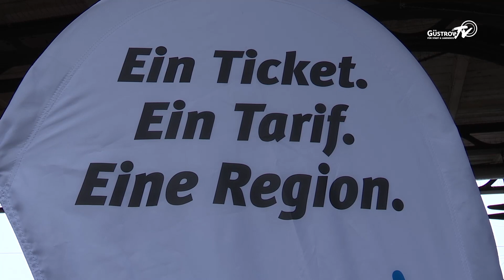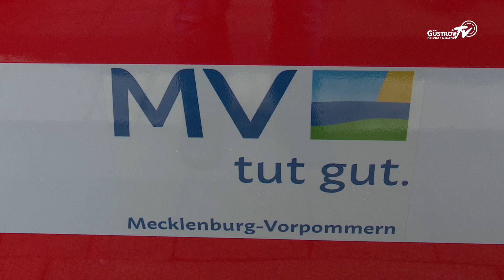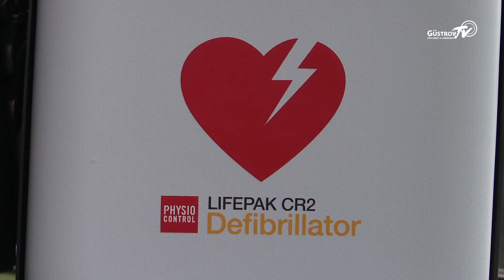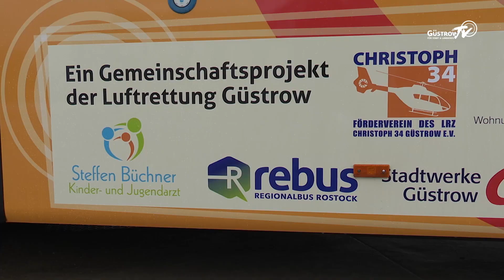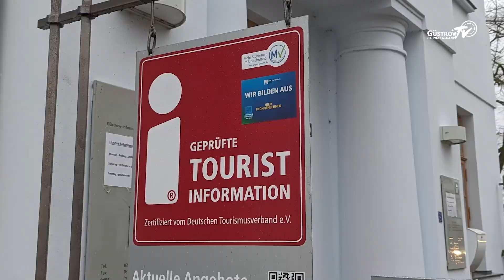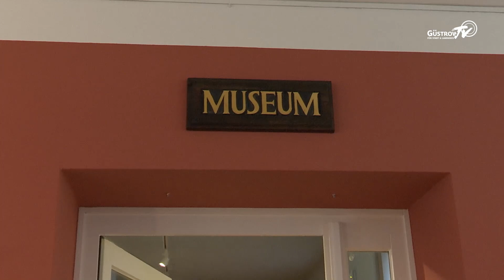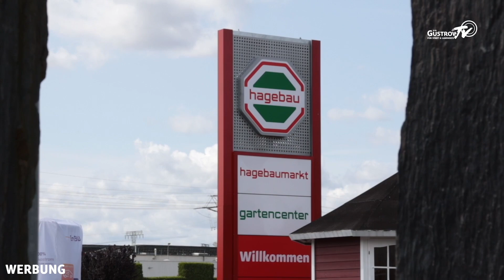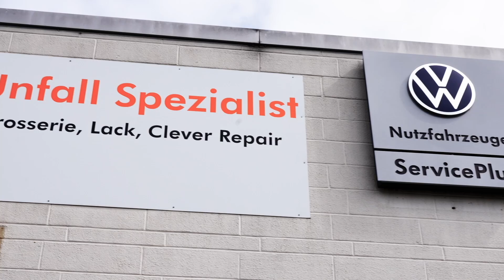GüstrowTV vom 15.12.2023 (Bützow)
Themen u. a.:
- Einführung Express-S-Bahn Güstrow-Warnemünde
- Sitzung der Stadtvertretung
- Defibrillatoren in den Bussen von rebus
- Neuer Vorstand des Güstrow Tourismus e. V.